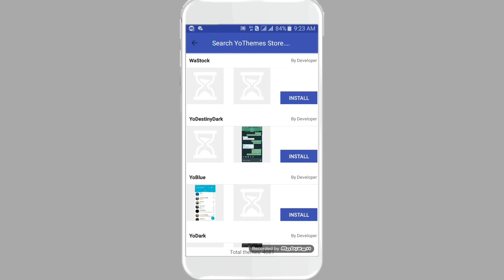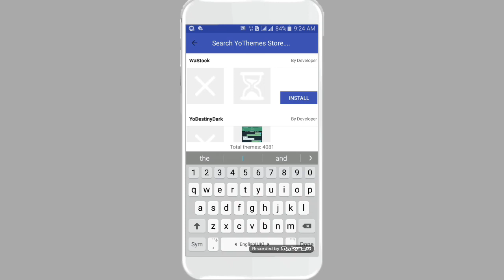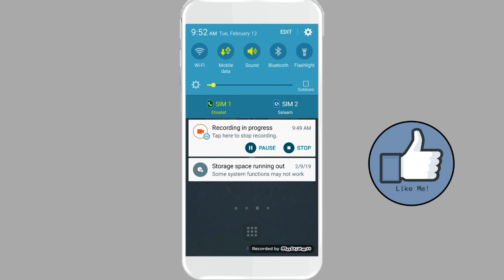How To Enable Whatsapp Dark Mode Officially On Any Mobile Devices 2019!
Hey friends, How To Enable Whatsapp Dark Mode Officially On Any Mobile Devices 2019" So for this please follow step by step till to end.

ABOUT : Techno Alex is a YouTube channel where you can learn any tech related things like, gadget reviews, tech hacks, app development, blogging etc.